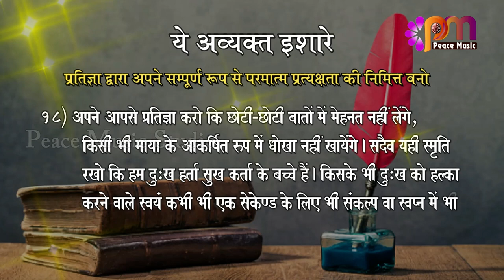18 Oct 2024 अव्यक्त इशारा Avyakt Ishara